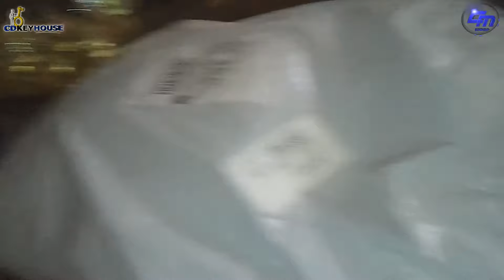Unboxing/Unbolsing 1/3 Paquete 1 | By.Chik36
Nuevo server Dedicado 20 slots Los Angeles CA:
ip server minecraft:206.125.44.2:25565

SIN IMPORTANCIA :

Hablemos de Votos | Votacion Virtual Quien en verdad debio de ganar MW3 Rumbo al Prestigio Counter Strike Global Offensive Steel Series Siberia V2 Gaming Headset minecraft torneo pixel art call of duty black ops 2 regalos en vivo pc xbox360 ps3 wii cibermaniacos latinosgaming chikarkas36 call of duty saga battlefield 3 steam games free for all register open bukkit battlefield close quarters premium origin mw3 call of duty latinos black ops cibermaniacos minecraft pixel art wii xbox360 ps3 psvita Battlefield 3 (Video Game) Playstation Xbox Gameplay Company mario portal bros minecrtaft pixel art retrogaming chikarkas36 ps3 xbox360 live latinosgaming cibermaniacos caga moabs daimond lol mi compa el wey haha loles funny shit triton 720 unboxing comentary by wii pc minecraft mw3 mw2 ops latinos gaming bukkit install plugins Nuevo canal vlog server tutorial mexico america latina call of duty steam juegos gratis battlefield3 Mw2 Call Duty Metin2 Modern Of Montage Noticias Cod4 Cod Cod5 Gameplay Xbox DeathCraft II